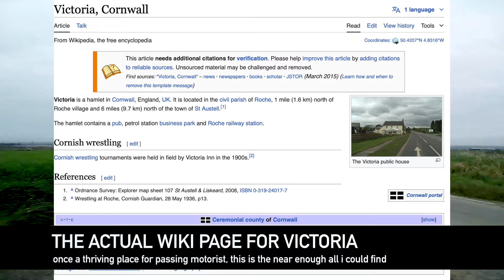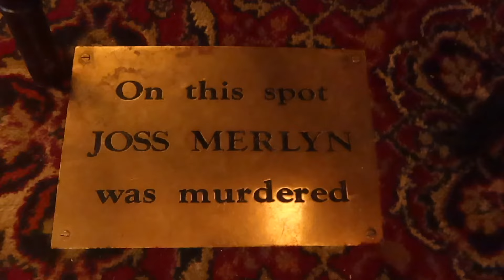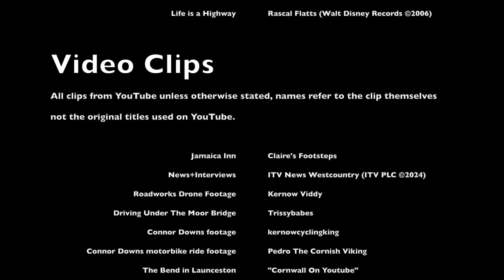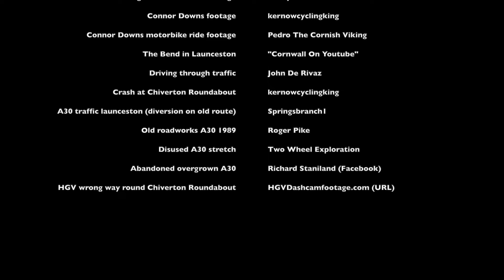The TRUTH about the A30 Roadworks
all credits at end of video